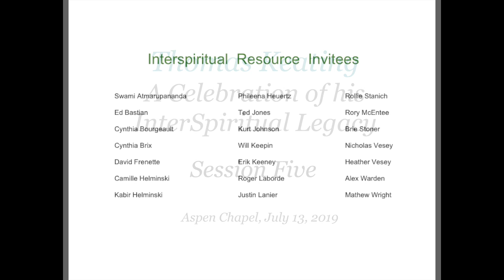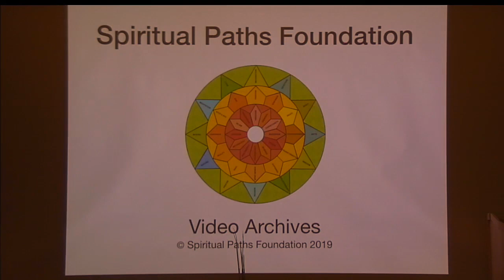Session 5. “Holding the Post in a Polarized World”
Chant by Kabir and Camille Helminski
InterSpiritual Meditation by Ed Bastian
Panel: “Holding the Post in a Polarized World” (1:04)
Moderator: Shaikh Kabir Helminski
Panelists: Ted Jones, David Frenette, Phileena Heuertz, Brie Stoner,